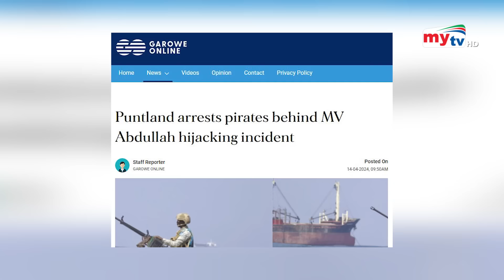মুক্তিপণের টাকা নিয়ে পালাতে গিয়ে ৮ জলদস্যু গ্রেফতার | Bangla News | Mytv News